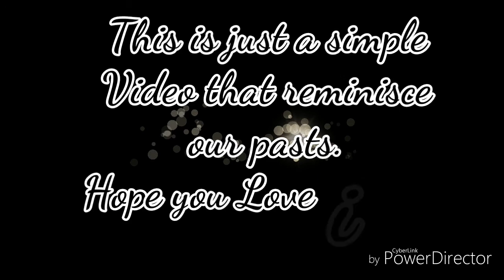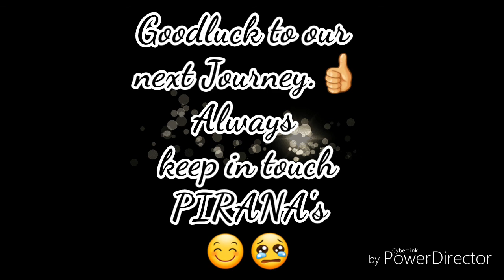Westmead International School BSED Batch 2017-2018